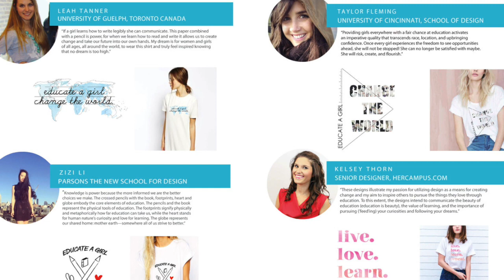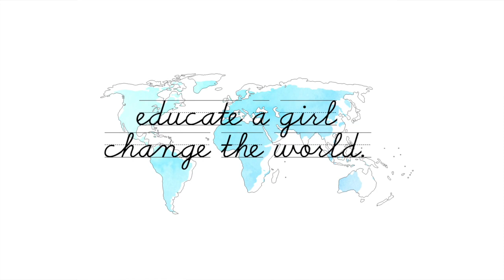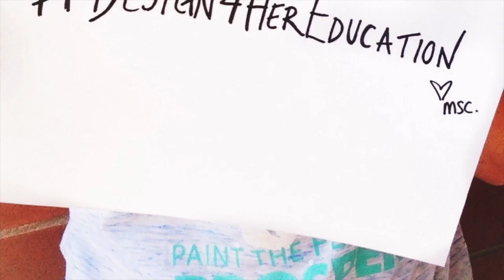Design4HerEducation - Designed 4 HER by HER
My Social Canvas is proud to join forces with UNICEF Ambassador Dayle Haddon's nonprofit organization, WomenOne. WomenOne works to ensure that every woman and girl has access to a quality education. To kick off Design4HerEducation – a design contest, scholarship competition, and awareness campaign – My Social Canvas and WomenOne invited the next generation of designers to "Educate a Girl and Change the World." Student designers were asked specifically to submit designs embodying this message with the ultimate reward being a scholarship and the chance to design a new collection from which a portion of proceeds supports girls' education around the world.

We are pleased to announce the following 4 winners who were chosen from hundreds of submissions:

Taylor Fleming, University of Cincinnati, School of Design ($1,000 scholarship recipient)

Zizi Li, Parsons the New School for Design ($1,000 scholarship recipient)

Leah Tanner, University of Guelph, Toronto, Canada ($1,000 scholarship recipient)

Kelsey Thorn, 2012 graduate of Skidmore University & Designer for HerCampus.com. (10% of sales from Kelsey's designs will be donated to WomenOne on behalf of Kelsey and HerCampus.com)

A superstar panel of leaders in fashion and entertainment voted on the final round of designs. The judges included:

Dayle Haddon: Founder/CEO of WomenOne, UNICEF Ambassador, Author
Kelly Rutherford: Actress ("Gossip Girl," & "Melrose Place”) and Women's Advocate

Christy Turlington Burns: Founder, Every Mother Counts

Anne Fulenwider: Editor-in-Chief, Marie Claire

Erin Flaherty: Beauty and Health Director, Marie Claire

Desiree Gruber: Producer, Project Runway

Catherine Malandrino: Fashion Designer

Ten percent of profits earned will benefit girls' education via WomenOne. Select sales will also benefit our scholarship fund for current and future students involved in the My Social Canvas campus representative program at 50 schools nationwide.

Join the Design4HerEducation campaign by sharing our video and this collection with your friends and family!